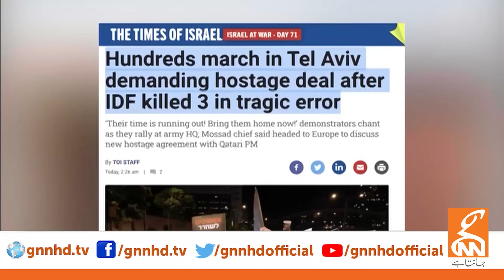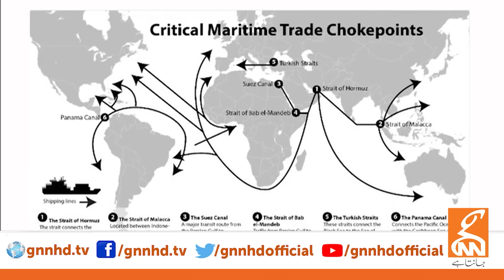Israeli military Accepts its troops Shot Three Hostages by Mistake | Dr Shahid Masood Analysis | GNN